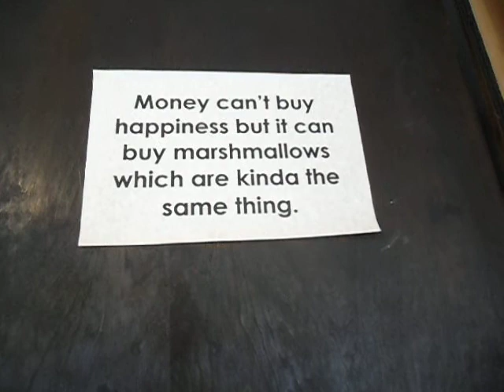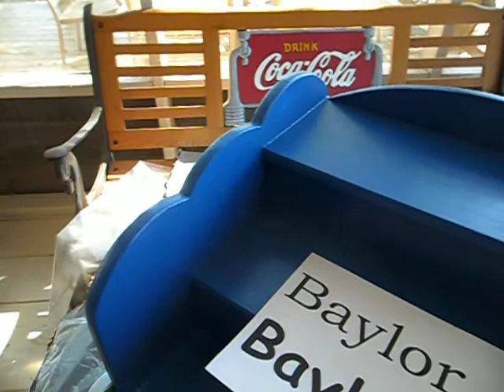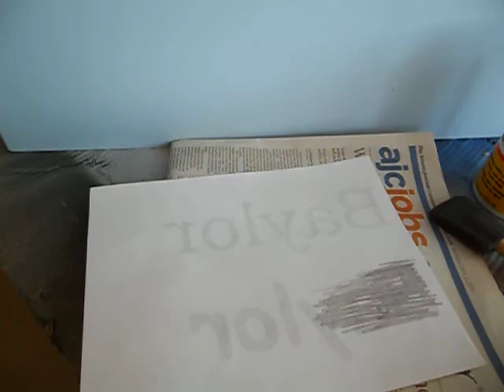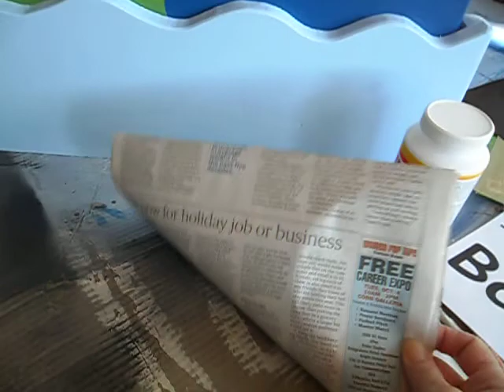Webisode #22 Creativity is Contagious with Kimbo Hewitt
Kimbo discusses the importance of a healthy lifestyle to help your creativity flourish. She shares some tasty fall harvest recipe ideas. The artist is working on a pirate ship themed step stool and shows off one of her newest artistic creations she's titled "Free Spirit" made of recycled materials.